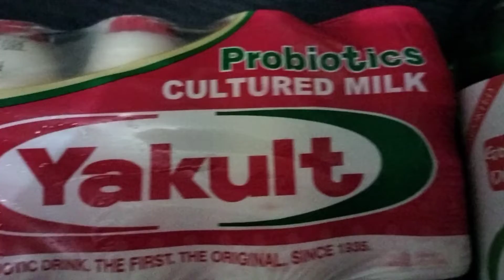THE BEST SOJU MIX - SPRITE SOJU YAKULT